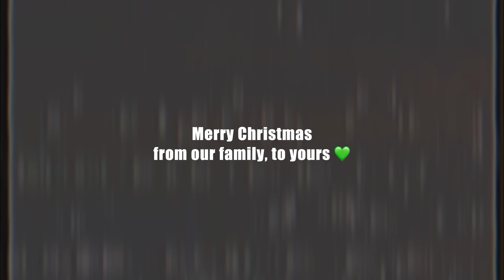A Very Malachy Christmas 2023 | The Vlog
Step into the enchanting world of the Malachy Parts & Service CareTeam as we unwrap the joy and laughter of our Christmas celebrations! 🎉 Santa Ron himself joins our festivities at the beautiful Molly Pitcher Inn, spreading holiday cheer and gifting smiles. From heartwarming awards to gourmet delights, we capture magical moments from our company Christmas party. Join us for a front-row seat, where camaraderie and laughter create memories that last a lifetime. 💚